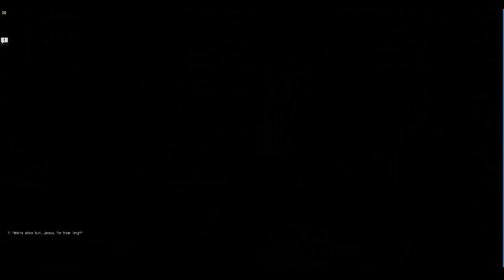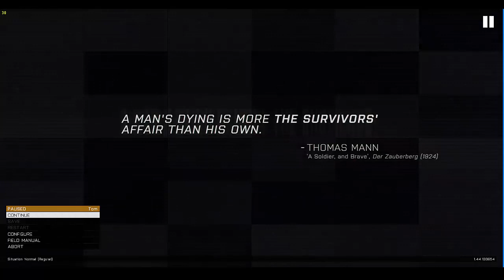Arma 3 Walkthrough Ep 4 Part2